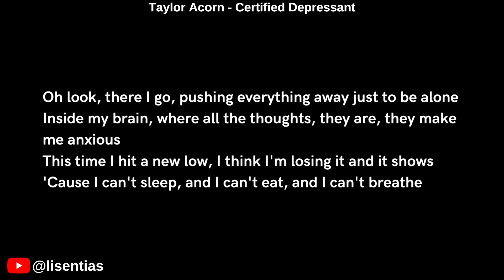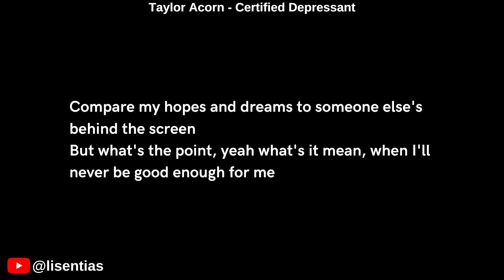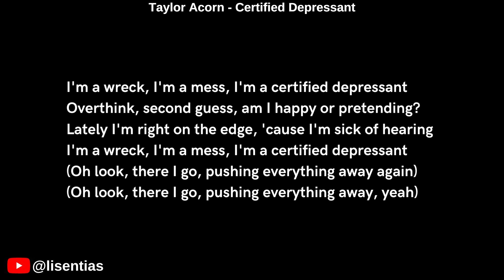Taylor Acorn - Certified Depressant | Instrumental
Lyrics

[Verse 1]
Oh look, there I go, pushing everything away just to be alone
Inside my brain, where all the thoughts, they are, they make me anxious
This time I hit a new low, I think I'm losing it and it shows
'Cause I can't sleep, and I can't eat, and I can't breathe

Oh God, am I the constant cause of my worst nightmare?
I take my medication, numb the pain, so they can't say that

[Chorus]
I'm a wreck, I'm a mess, I'm a certified depressant
Overthink, second guess, am I happy or pretending?
Lately I'm right on the edge, 'cause I'm sick of hearing
I'm a wreck, I'm a mess, I'm a certified depressant, yeah
(Oh look, there I go, pushing everything away again)

[Verse 2]
Compare my hopes and dreams to someone else's behind the screen
But what's the point, yeah what's it mean, when I'll never be good enough for me

[Chorus]
(Oh look, there I go, pushing everything away, yeah)

It's all in my head (it's all in my)

CertifiedDepressant